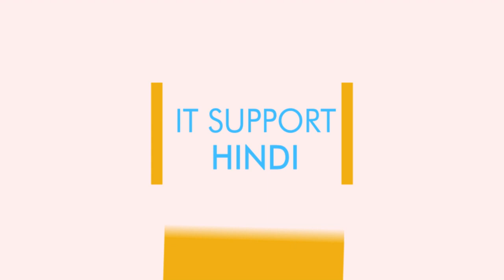Xiaomi Mi Band 4 Accessories Starts with Rs, 150 Only || MI Band Cool Strap Collection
Support Me Paytam :-